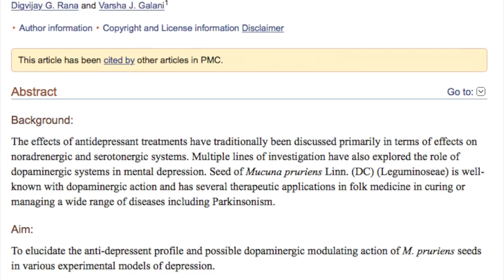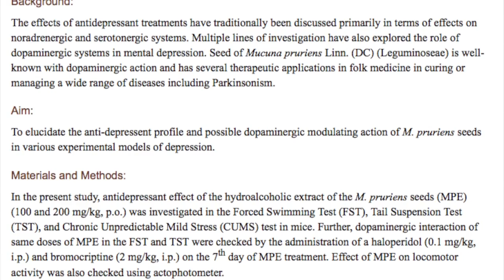Try THIS for DEPRESSION: Clinically Proven Natural Remedy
Most conventionally available "antidepressants therapies are ineffective and come with a long list of negative side effects. This is likely due to the fact that they address the serotonin and noradrenergic systems, both which increase stress in the body and lower the metabolic rate. The fact is, low levels of serotonin and adrenalin are causes for depression and if anything, increasing them will contribute to the low energy state that causes it. On the other hand, dopamine deficiencies are known to be implicated in depression. Dopamine promotes for a sense of pleasure, happiness and well-being and does so by generally increasing the rate of metabolism and energy production.

In this video, we discuss how dopamine and natural dopamine boosters like MUCUNA can help treat depression and stress.